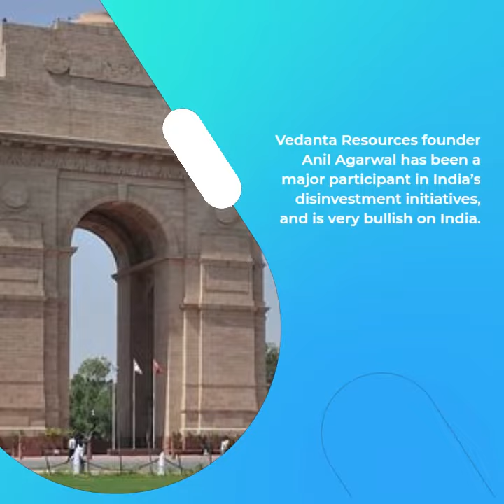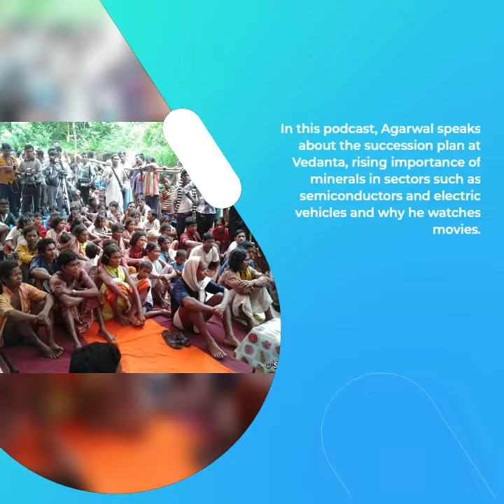We will manufacture semiconductors in India within 2 years, says Anil Agarwal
Vedanta Resources founder Anil Agarwal has been a major participant in India’s disinvestment initiatives, and is very bullish on India. The company recently signed an MoU with Taiwan’s Foxconn to set up a semiconductor manufacturing facility in India.

“Failure is the first step of success. I failed miserably. Failure after failure, failure after failure, failure after failure. I had even gone into depression for a couple of years," says Vedanta Resources chairman Anil Agarwal in a candid interview with Sruthijith, editor-in-chief of Mint, for the first episode of ‘The Sketch’, a podcast that aims to help readers know business leaders better-- their convictions, methods, influences.